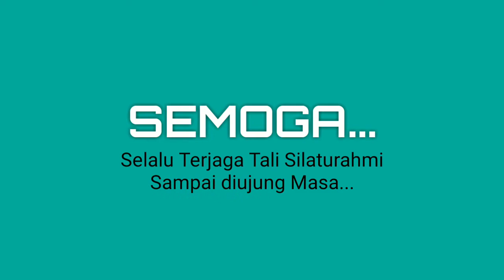Menjalin Kebersamaan Iman Social Version